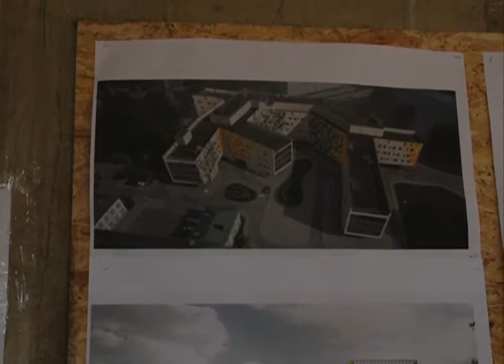Андрей Воробьёв посетил Сергиево-Посадский район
В пятницу Сергиево-Посадский район посетил губернатор Московской области Андрей Воробьёв. Он побывал на Загорском трубном заводе в Пересвете, проверил ход строительства Западного объезда в Сергиевом Посаде и роддома в Мишутино. Благоустройство территории родильного дома начнётся уже в мае, а 30 сентября объект, по словам министра строительного комплекса Московской области Сергея Пахомова, планируется ввести в эксплуатацию.